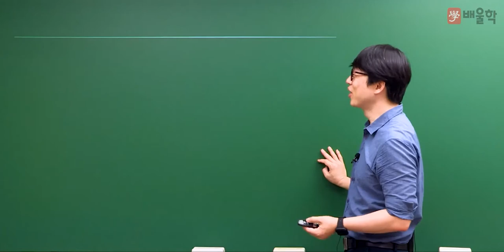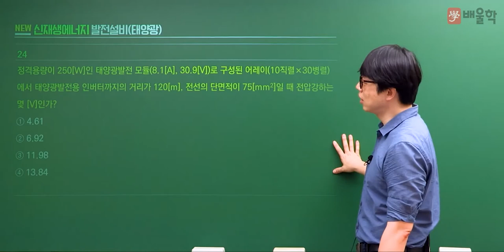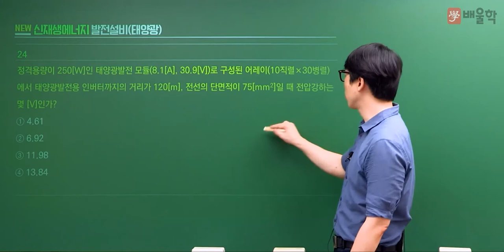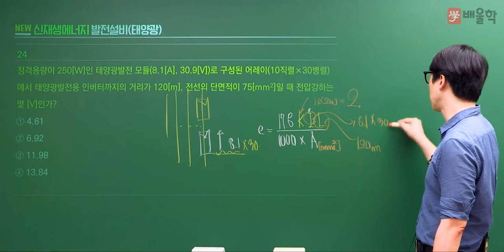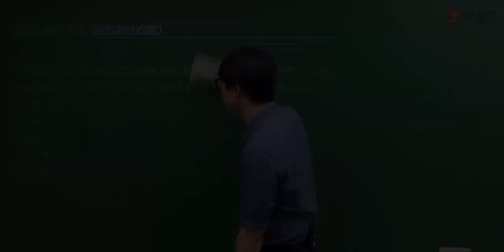[신재생에너지발전설비기사 필기] 2022년 2회 필기 기출풀이 2과목 태양광발전 설계 1 - 황민욱 교수님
20년 강의 경력, 신재생에너지발전설비기사 프로 황민욱 교수님의
2022년 2회 신재생에너지발전설비기사 필기 2과목.태양광발전 설계 기출문제 해설 강의!